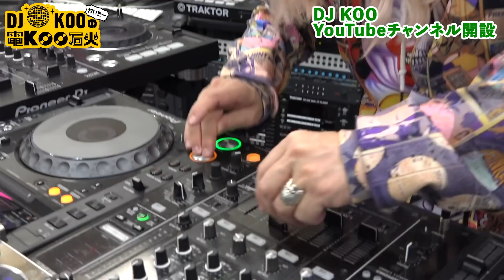YouTubeはじめたので友だちに電話してみた！〜前編〜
ー chapter ー
0:00 オープニング
1:42 伊藤一朗さん
4:15 大阪⭐︎春夏秋冬
7:06 飯豊まりえさん
9:57 DAIGOさん

TRFのリーダーとして広い交友関係を持つDJKOOが
「YouTube始めました」と友達に電話しまくってみた。

ELTの伊藤一朗さん、
後輩の大阪☆春夏秋冬、
娘のように可愛がる飯豊まりえさん、
家族ぐるみの付き合いDAIGOさんに電話。

DAIGOさんにはめちゃめちゃイジられてしまい…

【DJ KOO】
1961年8月8日生まれ、東京都出身、
2020年8月より、DJ活動40周年、日本屈指の盛り上げ番長！

 トータルCDセールスが2100万枚を超え、今なお多くの人に愛されるつづけているTRFのDJ,リーダー。
ソロとしては、“触れ合う人々をエネルギッシュに！元気に！笑顔に！”をモットーに、ダンスクラシック、EDMから、J-POP、アニソン、ゲーム音楽まで幅広い音楽をDJスタイルにてプレイし、共感、賛同を得ている。

2017年から日本の文化である“お祭り”“盆踊り”とのコラボレーションはエンターテイメント型ジャパンカルチャーの発信として、国内外において精力的に活動を行っている。
2018年では、TRF25周年をキッカケに、マレーシアの人気アーティストでありYoutuberのNameweeと楽曲「BOY MEETS GIRL 2020」を発表。ミュージックビデオでは友人であるピコ太郎とも共演をする。
2019年は、8月に行われたアフリカ国際会議TICADの前夜祭として、アフリカ盆踊りを実現した。
11月には、自身3作目となる洋楽ノンストップコンピレーションアルバムを発売し、元スパンカーズのパオロ・オルティガ氏との共作を実現した。
2020年3月4日にはJ-POPMINXCD「オドレーJAPAN!」を発売！
そして、同年8月よりDJ活動40周年に突入し、精力的に展開中！　HAPPY DO DANCE!!!